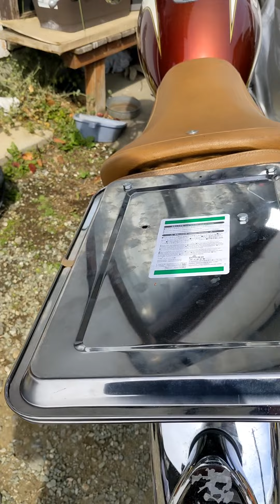ボルティ自作キャリア 100円ショップ用品使用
ボルティはキャリアが中々手に入りません（涙）
それなのでタンデムシートが外せるボルティの長所を活かしリアシート部分に直付けしました
手順としては　まずシートのスポンジを取ります
汎用ステーをシートベースにネジ止め後黒く塗装
ダイソーのトレーを2枚重ねネジ止め
前後の位置を調整後ネジ止め　完成です。